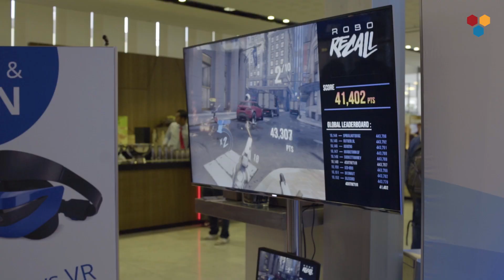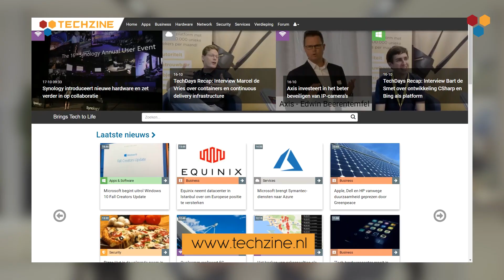TechDays 2017 compleet evenementverslag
In deze video het complete verslag van het TechDays-evenement, waar we in gesprek gaan met bezoekers, standhouders (sponsoren) en natuurlijk de sprekers die hun kennis komen delen. Het was weer een druk bezocht evenement en succesvol genoeg om volgend jaar opnieuw een TechDays te organiseren